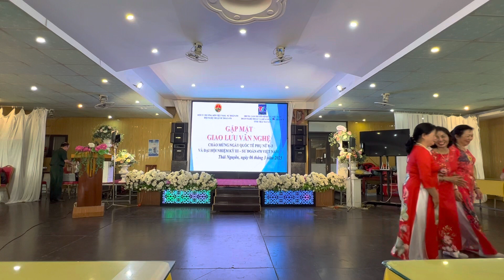Thương Quá Việt Nam Ơi